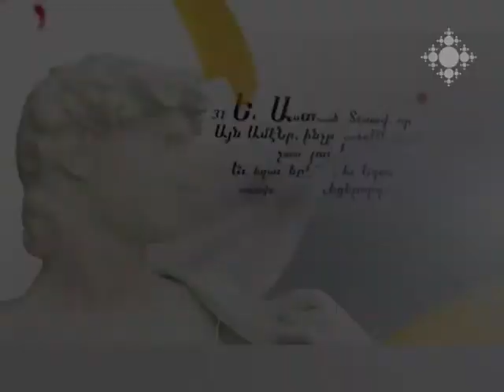հյուրը` Սամվել Դանիելյան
Ռուբեն աբեղա Զարգարյանի հյուրն է բժշկական գիտությունների թեկնածու, դոցենտ, Արյունաբանության և ուռուցքաբանության հայկական ասոցիացիայի նախագահ Սամվել Դանիելյանը: Զրույցն անդրադառնում է Հայաստանում վերջին 20 տարիների ընթացքում  առողջապահության համակարգում իրականացվող բարեփոխումներին և ձեռքբերումներին, ինչպես նաև` առկա խնդիրներին, հատկապես, արյունաբանական և ուռուցքաբանական հիվանդությունների թվի աճին, բժշկական օգնության որակին և մատչելիությանը:

guest: Samvel Danielyan
Rev. Fr. Zargarian hosts Dr. Samvel Danielyan, the President of Armenian Association of Hematology and Oncology (AAHO). The conversation addresses the reforms and achievements implemented in the area of health over the last 20 years in Armenia, as well as the existing issues, specifically the increase of number in hematological and oncological diseases, the quality and accessibility of medical aid.